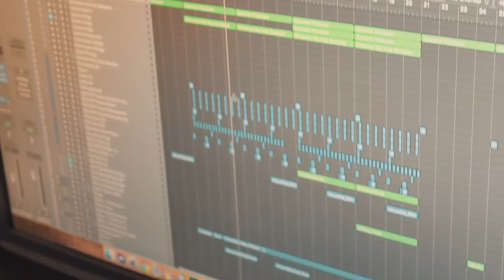Directions - Blanks | Behind The Song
Een kijkje achter de schermen bij mijn nieuwste liedje Directions!

Stuur me post:
Passeerdersgracht 18
1016XH Amsterdam

Hoi! Ik ben Simon de Wit, en eigenlijk ben ik altijd vrolijk. Best handig. :)
Op mijn kanaal upload ik muziek gerelateerde video’s (ik ben namelijk verliefd op muziek maken). Daarnaast breng ik ook muziek uit onder de naam ‘Blanks’. Zoek maar op Spotify!
Iedere woensdag om 15 uur upload ik een nieuwe video. De series die je op mijn kanaal vindt zijn One Hour Song Challenge, Mashup en Simon Geeft Antwoord. En tussendoor upload ik af en toe ook nog iets anders.